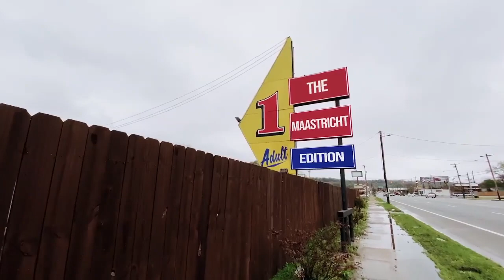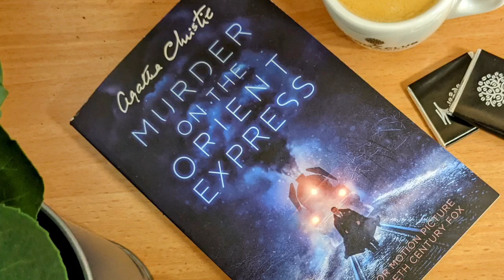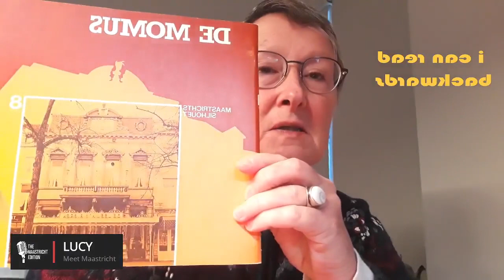VerrasSing chat to The Maastricht Edition - 23rd December 2021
Hello dear friends and thank you for your company tonight ❤️

We wrapped-up our last show of the year in style! 💫 We were joined by the lovely ladies from VerrasSing 💖 @verrassingsconcert to tell us about their work with Andre Rieu @andrerieu , how their trio group was formed and about their new website that will be launched before the end of the year!

They also treated us to a live concert (what a way to get into the Xmas mood! 🎄✨) and we also shared a recorded performance to finish the evening ✨

❕If you missed it, be sure to check-out the full show recording on our Facebook page and YouTube channel❕

Tonight we also had another top tip from the lovely Kirsty 💖 at the @english_bookstore_maastricht 📚 - keep in mind that the store is still open for online shopping and pick-ups! 👍🏻

And @oila.concept.store is also still open for any last-minute xmas gifts too! 🎁

We also had another fascinating instalment from the lovely Lucy 💖 at @meet_maastricht and some holiday tips from Christina 💖 at @maastrichterlife ☺️

We also brought you our usual segments, got to meet Pippi 🐧 and Frosty ⛄️, learned a bit of Gaelic 🇮🇪 and had some general festive fun! 🥂✨

On a serious note, us lot here at @themaastrichtedition would like to thank all of you for your support and contributions over the past year 🙏🏼 We really do appreciate it! ❤️

And we would also like to wish you happy holidays and the very best for 2022 💫 Hope to see you again on January 6th! 🙏🏼 With love, Jo & Tracey xx ❤️❤️